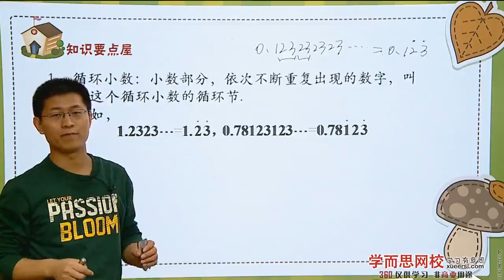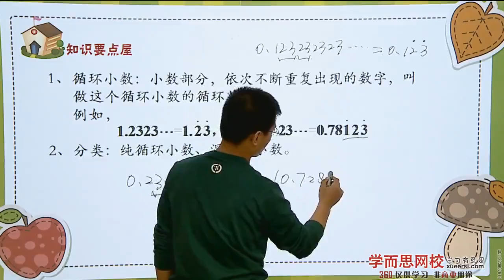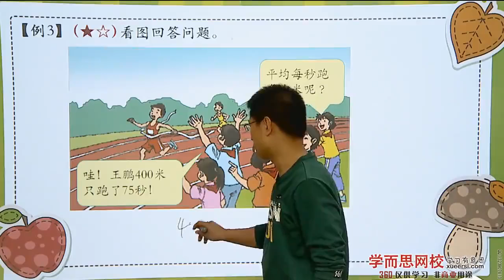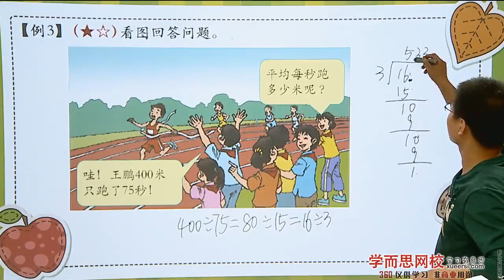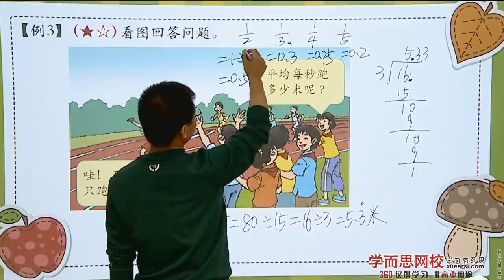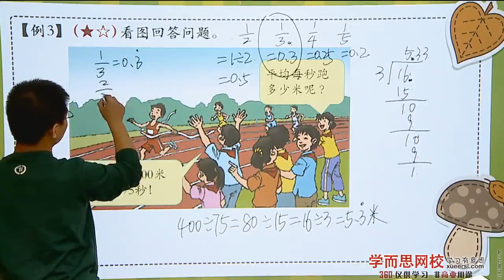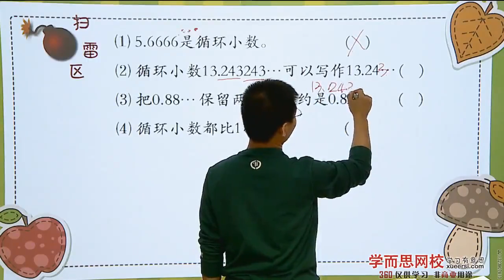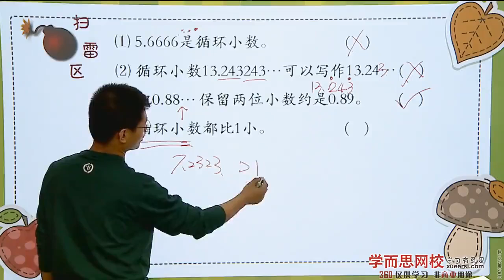小数除法（二）例3